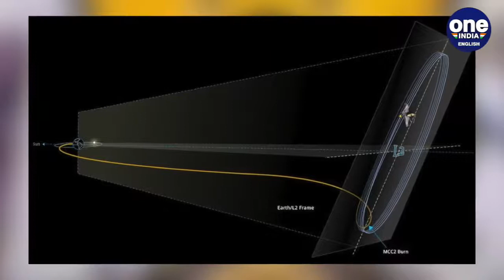James Webb Space Telescope reaches it’s new home, a million miles from earth | OneIndia News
NASA’s most powerful telescope, James Webb Space Telescope reached it’s final destination, Lagrange Point on Monday. The telescope will orbit the sun and study infrared radiation.